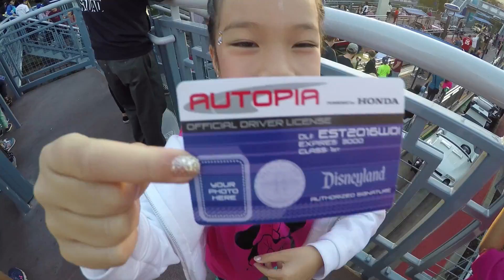Disneyland 2016 - Vo Family Vacation